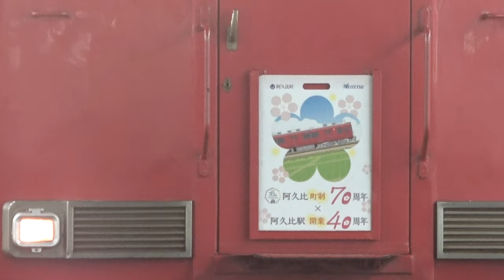名鉄6000系 6015F 阿久比町制70周年×阿久比駅開業40周年記念板編成 撮影記録 (警笛付き)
撮影日:2023年11月26日,28日
登場車両:名鉄6000系 6015F
撮影場所:名古屋本線 神宮前,名鉄名古屋
2023年に阿久比町制が70周年目にさらに阿久比駅が開業してから40周年目となりそれを記念して、2023/11/18〜30までの間、名鉄6000系 6015Fに「阿久比町制70周年×阿久比駅開業40周年記念系統板」が掲出されてましたので、掲出期間中に撮影できたものを一つにまとめました。
撮影できたと言っても掲出期間が短すぎることもあり、神宮前と名鉄名古屋での2回だけの撮影のみに終わっております...
今回の系統板は豊方と岐方でｲﾗｽﾄが異なっており、豊方は7000系白帯車(7011Fがﾓﾃﾞﾙ)、岐方は6000系初期車がｲﾗｽﾄされておりました。
最近は色んな系統板が掲出されている中で、こちらの板に関しては出発式のｲﾍﾞﾝﾄにも行けず、撮影自体も極端に少なかったので、悔しさの残る系統板になってしまいました...汗